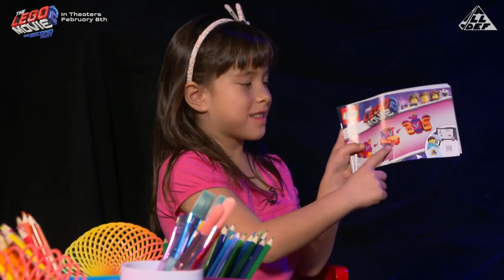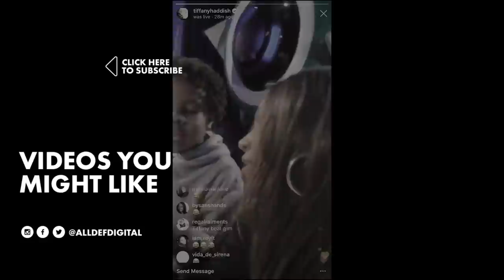Tiffany Haddish shows the Kids who's Boss | Arts & Acts ('Lego Movie 2' Edition) | All Def Music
Tiffany Haddish is no match for Dilan & Lynden. Watch as they talk about her dream job, being homeless, and more. Make sure to watch 'The LEGO Movie 2' in theaters February 8

CREDITS

Starring: Tiffany Haddish, Dilan Patton, Lynden Liu
Director: Kelli Huarte
Executive Producer: Kelli Huarte
Producer: Denzel Lee
Production Assistants: Emily Broderick, Daniel Cordoba
Camera Operator: Adam Bial
Post Supervisor: Rich Song
Assistant Editor: Paul Calvary
Editor: Amy Glickman-Brown